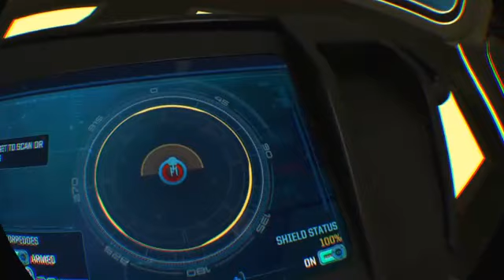STAR TREK BRIDGE CREW TRAINING PART 2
More ongoing mission of the USS Sabbatical. Plunging into the outskirts of the galaxy trying to complete a single missing -- Watch live